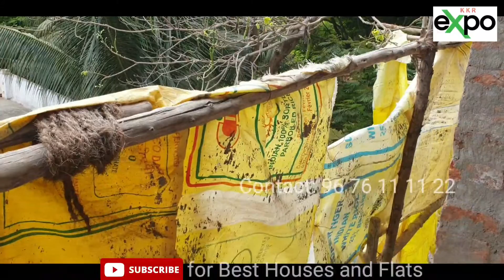5 Flats for SALE MVP colony, Vizag | 2300 Sft | 1 Floor 1 Flat | 2 Car Parkings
5 Flats for SALE MVP colony, Vizag |  2300 Sft  | 1 Floor 1 Flat | 2 Car Parkings

Price

1 కోటి 84 లక్షలు ( negotionable )

south face

1 floor 1 flat

Call చేసే ముందు దయచేసి వీడియో డిస్క్రిప్షన్ చదవవలసిందిగా మనవి

kindly check the video description before calling...

Visiting Charges 300/- per visit

Agent fee 2% on sale amount

Call only for Visiting and Sale ---
 For other general information plz ask in Whastapp ONLY ---

Call for Visiting and Booking flats      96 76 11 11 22

Note:
The data (based on the search query performed), on this webpage, property details have been made available for informational purposes only and no representation or warranty is expressly or impliedly given as to its accuracy. Any investment decisions that you take should not be based relying solely on the information that is available on this page or site or downloaded from it. Nothing contained herein shall be deemed to constitute legal advice, solicitation, invitation to acquire by the developer/builder or any other entity. You are advised to visit the relevant RERA website and contact builder/advertisers directly to know more about the project before taking any decision based on the contents displayed on our site or page. If you have any questions or want to share feedback, feel free to write to us at .